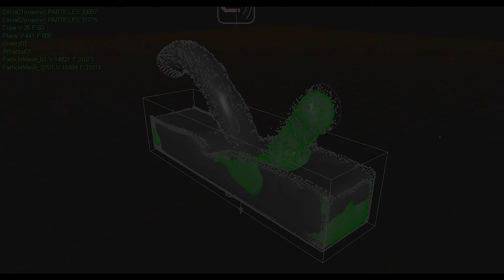Liquid Simulation Splash